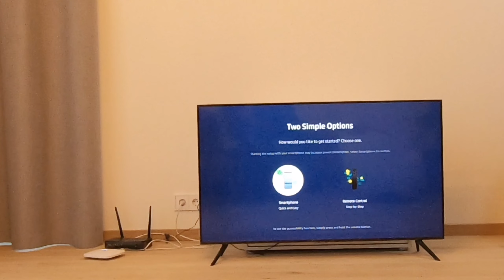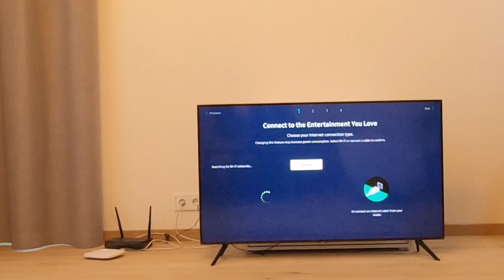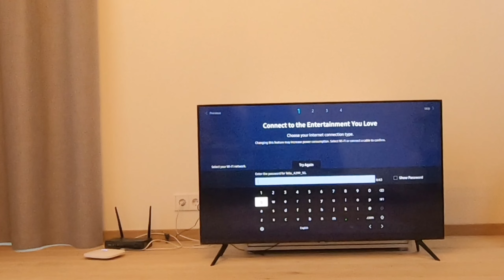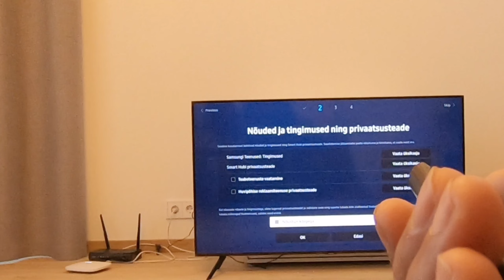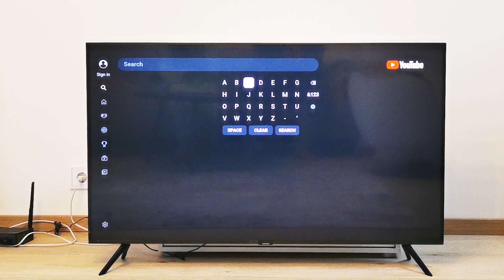FINALLY HAMARA NEW TV DELIVER HO GYA / PAKISTANI IN ESTONIA